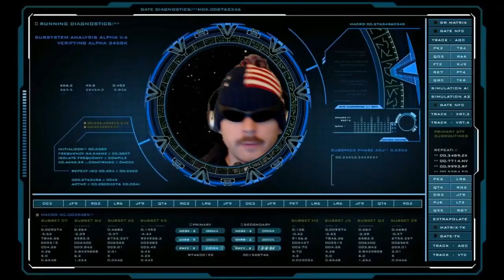Ready Steady Cook 29th August - Part 2